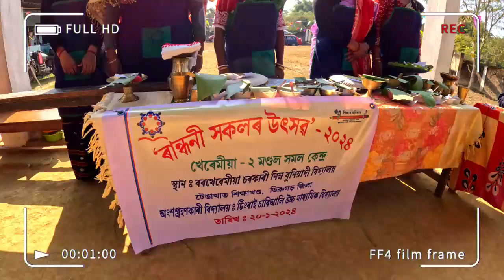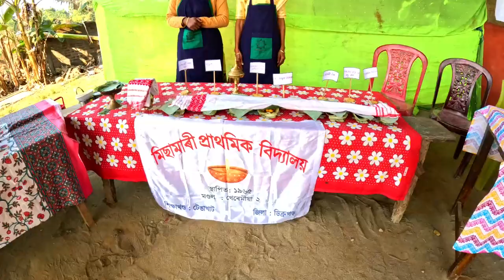মধ্যাহ্ন ভোজনৰ নিয়োজিত ৰান্ধনী সকলৰ ৰন্ধন প্ৰতিযোগিতা /Cooking Competition Among MidDay Meal Cooks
In This Video , You Can Watch A Competion Among MidDay Meal Cooks Of Khermia ( Near Duliajan ) On 20 th January 2024 .